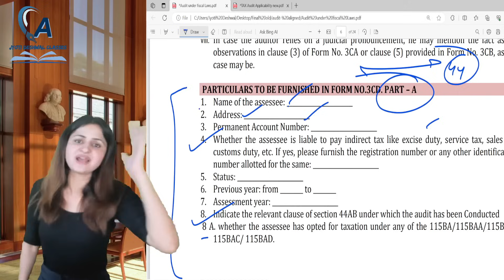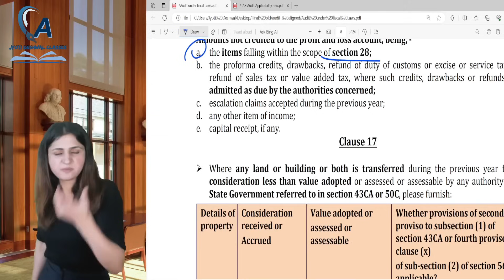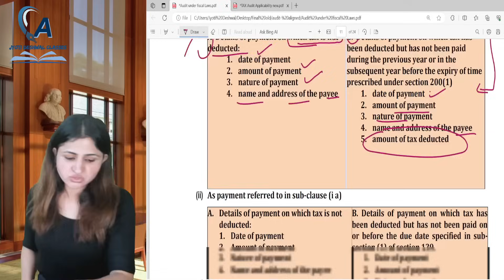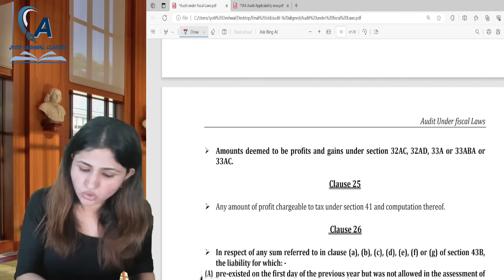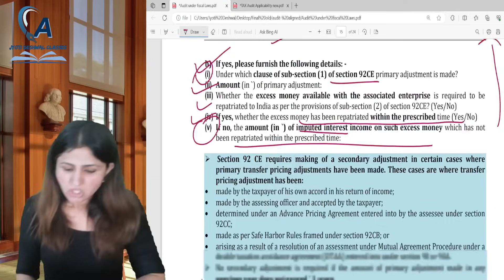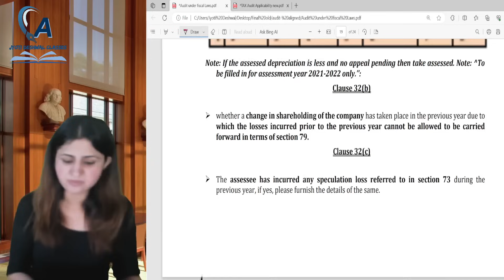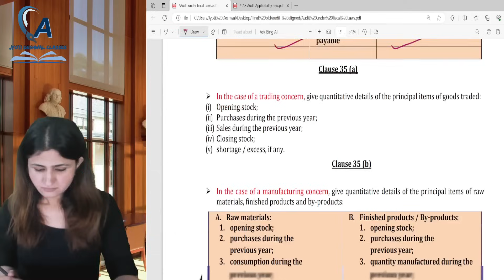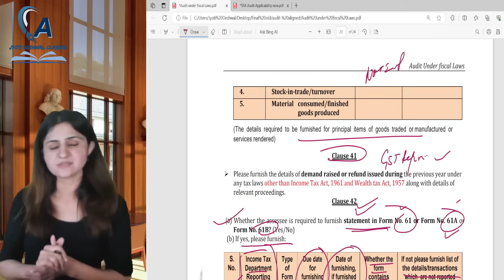CA FINAL | TAX AUDIT | CA FINAL AUDIT REVISION | NOV 2023 EXAMS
Hey guys , In this video we will revise  Tax Audit   in detail. The give video can be referred by CA Final and CA Inter students for quick and complete revision of these standards.
This Quick  Revision series is going to be relevant for students appearing for Nov 2023 .

Teacher Guidance to make the most of this video ...
1. Repeat with the teacher while watching class.
2. Maintain patience as these are detailed revision classes .
3. Revise and watch this video as many times as possible.
4. Put doubts in comment box , if any .
5. Give one read to chapter on your own once done watching the class.
6. Refer Audit booster shorts .